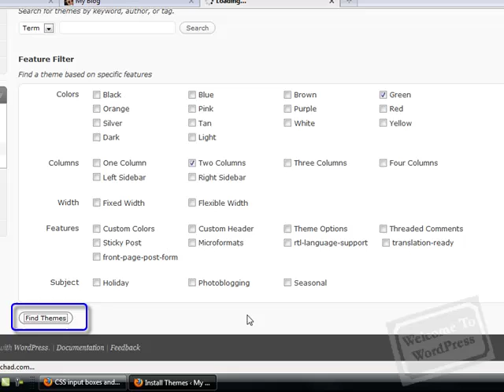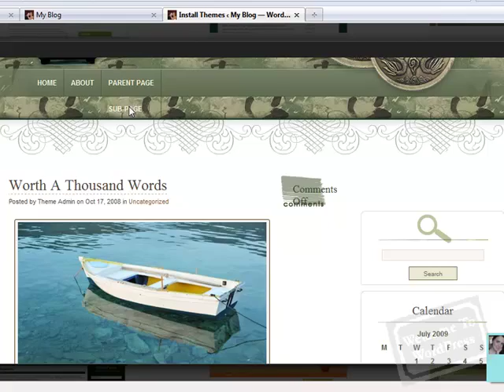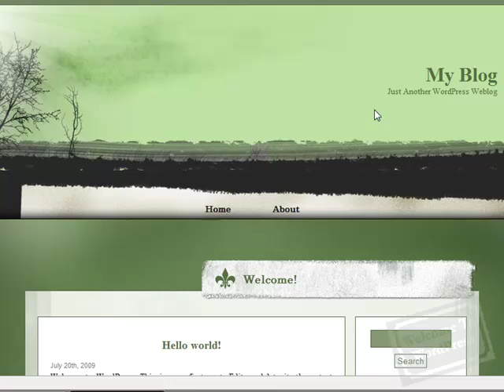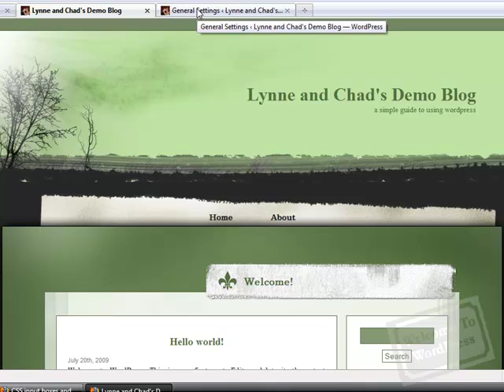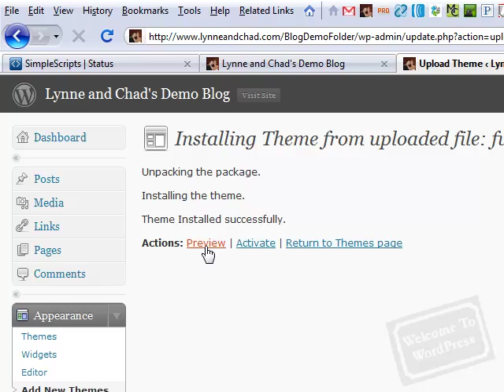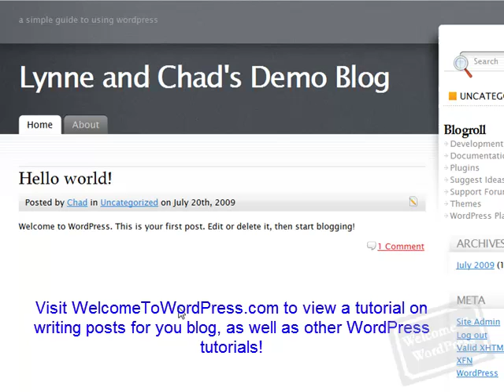WordPress Tutorial - How To Install And Use Themes On Your WordPress Blog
This tutorial demonstrates how to customize the title and tagline of your blog as well as how to select and activate a theme using the two built in installation methods.

for other WordPress Tutorials including
-Installing WordPress on your domain
-Writing your first post
-Using and modify widgets on your blog
-Finding and installing plug-ins
-Reviews and tutorials on specific plug-ins you may want to use

You can also find tutorials on other subjects, and sign up for a free weekly newsletter filled with updates, tips and resources.